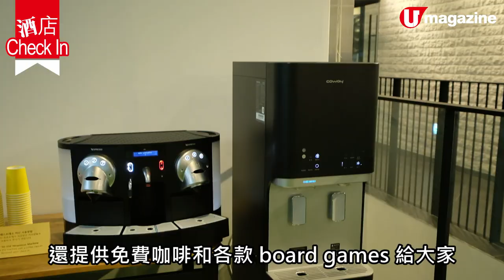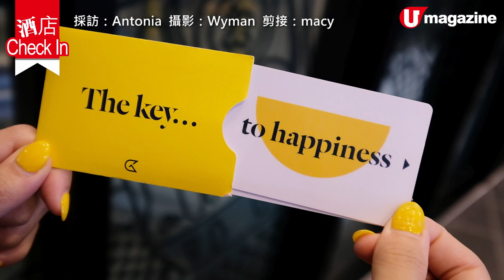【酒店CheckIn】釜山海雲台新酒店 田園風餐廳 + 最潮衣物護理機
【釜山酒店】三、四百蚊好難搵到靚酒店？今次去韓國釜山住嘅新酒店，餐廳靚到好似植物園咁不特止，客房仲有好多家電設施，最正係連衣物護理機都有！

【info】
Golden Tulip Haeundae Suites Busan
地址：釜山市海雲台區海雲台海邊路 322
房價：每晚 375 港元起
交通：海雲台站步行 12 分鐘或中洞站步行 10 分鐘
全方位緊貼《U Magazine》社交平台